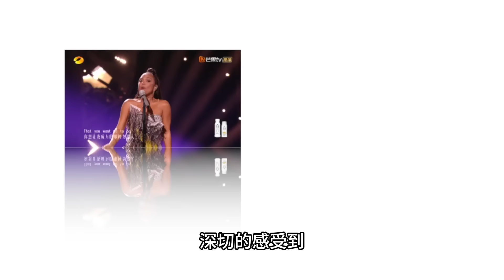杭盖乐队PK美国歌手香缇·莫 评：歌手2024第二期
专注流行演唱软实力培养！为音乐爱好者、音乐专业学生、职业歌手提供音准训练、耳音训练、节奏训练、合音训练、风格训练、词曲创作等在线课程。具体详情请关注：微信公众号「尤静波流行乐工作室」或加我微信：youmusic135。